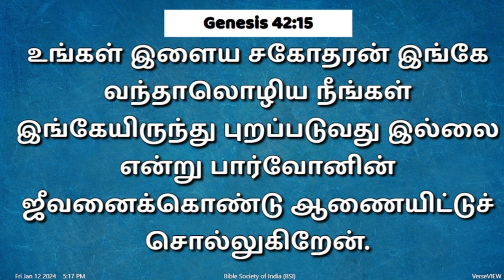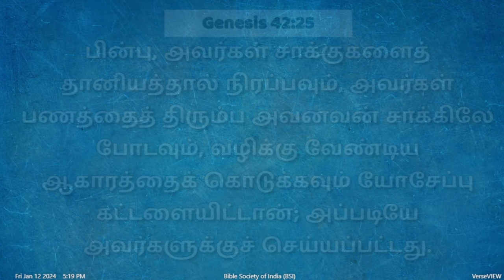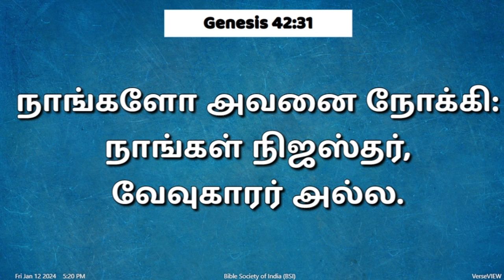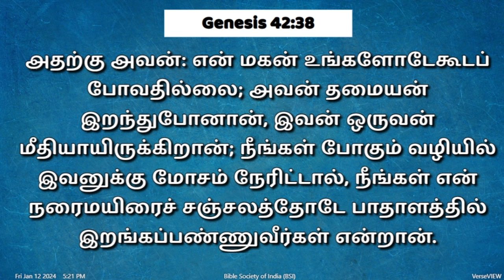நாள் 13 / 13 ஜனவரி 2024 (ஆதியாகமம் 41 மற்றும் 42 அதிகாரங்கள் )